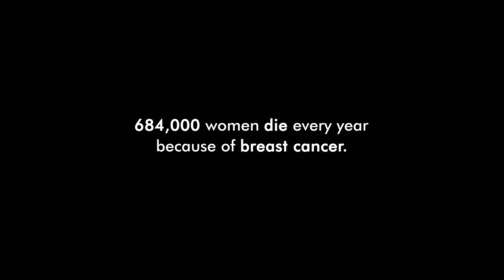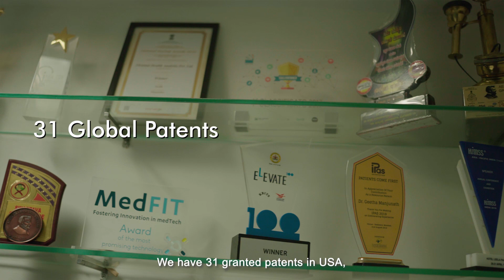Meet Our Star Founders:Geetha from Niramai talks about their AI-led breast cancer screening solution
Niramai's breast cancer screening device is portable, radiation free, non-invasive, non- touch and affordable. Given the inaccuracy of mammography in detecting breast cancer in younger women due to high breast density, this solution is accurate, privacy aware and can be used for women of all ages.